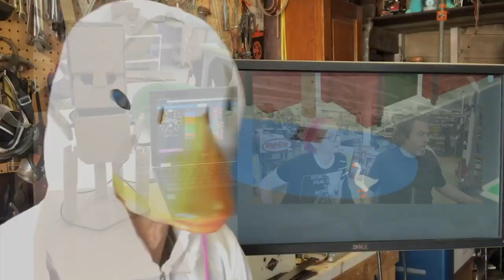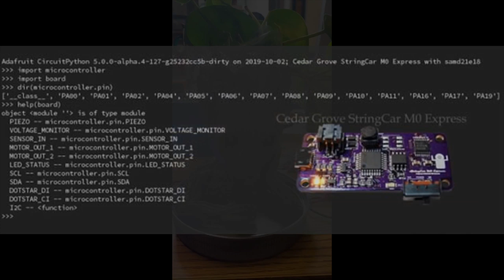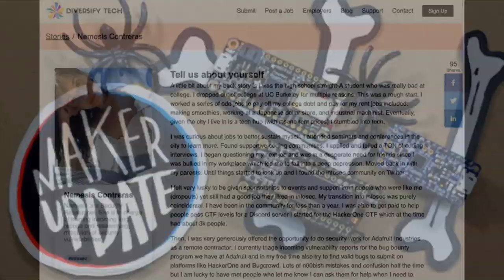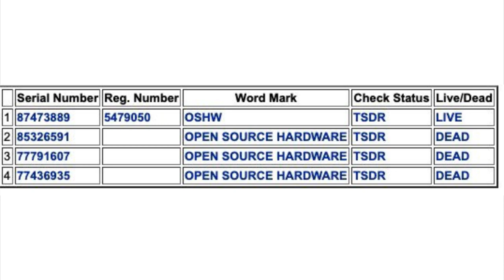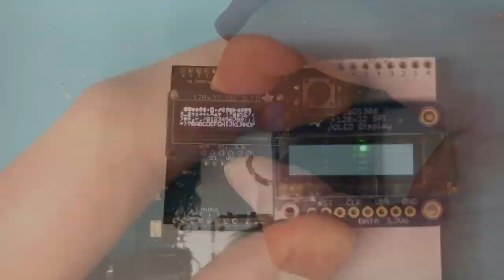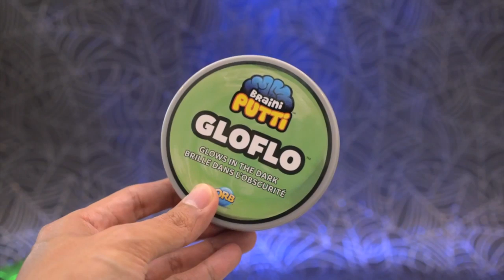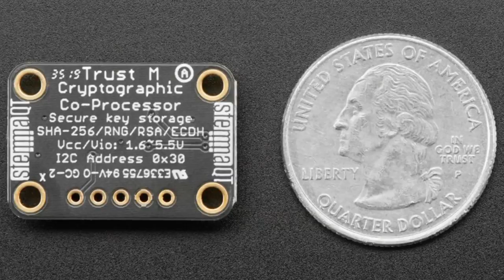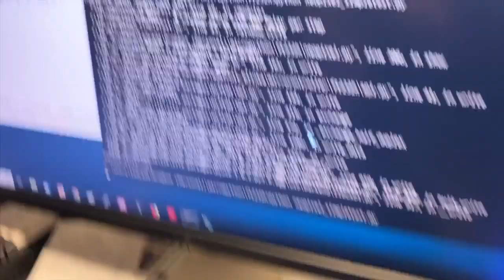ASK AN ENGINEER 10/9/19 LIVE! @adafruit